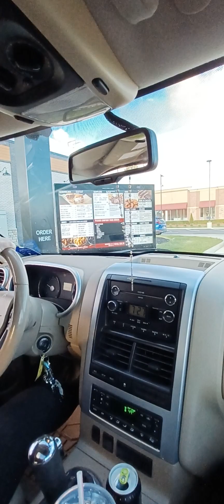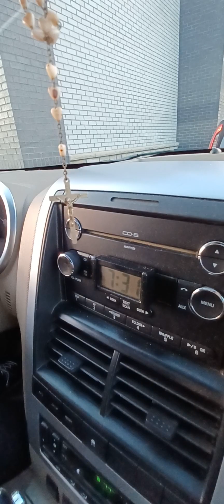hurry and enter our Walmart giveaway before it's over! Closes at midnight